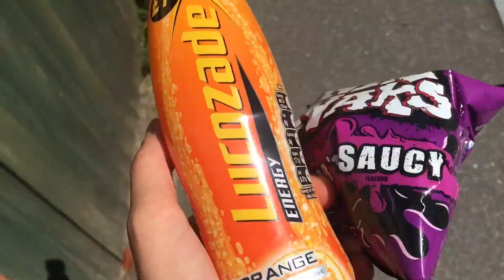15 Minute Vlog!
This is a first for the channel so feel free to let me know what you think. 15 minute vlog today and hopefully same tomorrow.